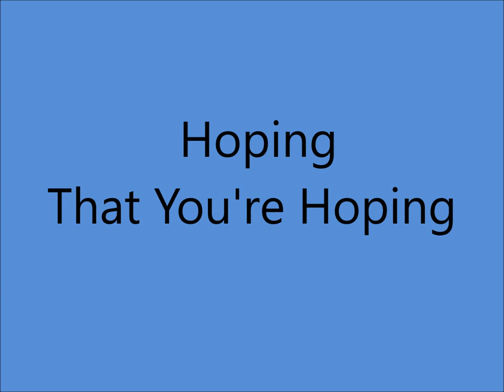Louvin Brothers - Hoping That You're Hoping [1956].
[Composer Credit to Betty E. Harrison]*
*Maiden Name of Charlie's Wife
   From A Cedarwood Catalogue

Issued on Capitol F 3413 A
Charted 1956 # 7
Also Recorded 1981 [Charlie - solo]
and 1982 [Charlie and Charles Weinstein]

Music City Recordings, 804 16th Ave. South, Nashville, TN -
Charlie Louvin [gt/vcl duet],
Ira Louvin [mandolin/vcl duet/vcl solo],
Paul Yandell [gt/leader], Ray Edenton [gt], Lightnin Chance [bass],
Marvin Hughes [piano]. Producer: Ken Nelson.

1942 - 1st. Performed as Radio Twins
1947 - 1st. Recording Session
1955 - Grand Ole Opry Debut
1956 - Best Sacred Group
1963 - Last Recording Session
1991 - Alabama Music Hall Of Fame